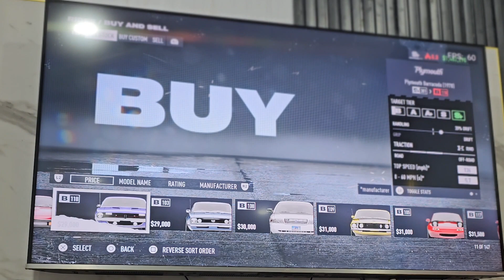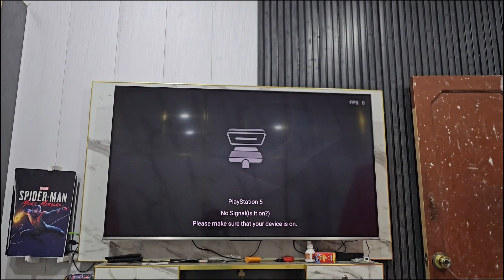Gari Ki New Look Reveal Kardi 😍 IN (PS5 NFS Unbound Volume 5 Gameplay )2023 Kamal Ki Game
Hi Everyone That's My New VLog On Maaz Bhai VLOGS. I hope You Enjoy

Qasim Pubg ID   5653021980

From our Daraz Store For China Imported Products

Also Watch Cool And Papular Vlog

Ps5 K Liye QLED 4K TV Ly Liya | TCL C635 QLED 4K TV For Playstation 5 From Multan

AC Ki Service Krwa Li Garmi Full Par Rahi Haa!! | Maaz Bhai Vlogs

Bili Ny Choza Kha Lea |Cat Attack And Kill My Chicken Babies |Cat Attack On Chicks |Colourful Chicks

nfs unbound
need for speed,need for speed unbound
speed
unbound,
update
bmw m2
bmw m2 custom
customization
bmw
m2
wide
widebody
custom
build
nfs
wrap
editor
car
cars
new
need for speed unbound volume 5
nfs unbound volume 5
bmw m2 coupe
2023 bmw m2 coupe
bmw m2 coupe g87
volume 5 update,need for speed bmw
nfs bmw
need for speed unbound bmw m2 coupe
nfs unbound bmw m2 coupe
bmw m2 coupe 2023 gameplay
nfs unbound bmw m2 coupe 2023 gameplay
need for speed unbound bmw m2 coupe g87
nfs unbound motogamestv
motogamestv
need for speed unbound new bmw m2
nfs unbound bmw m2
nfs unbound bmw m2 customization
2023 bmw m2 nfs unbound
nfs unbound update
need for speed unbound update
nfs unbound vol 5
need for speed unbound vol 5 release date
nfs update

celebration
celebration vlog